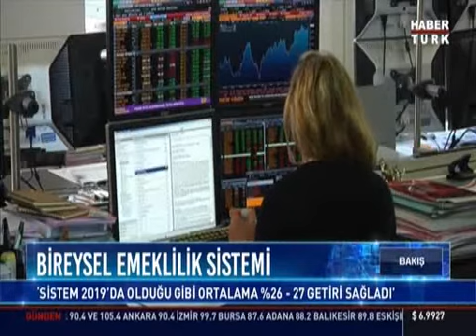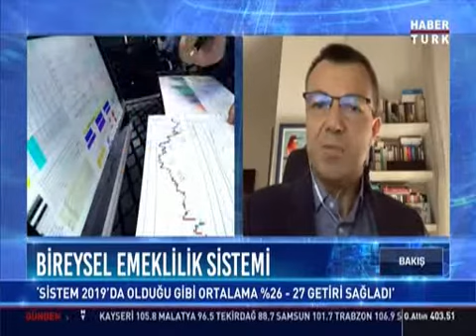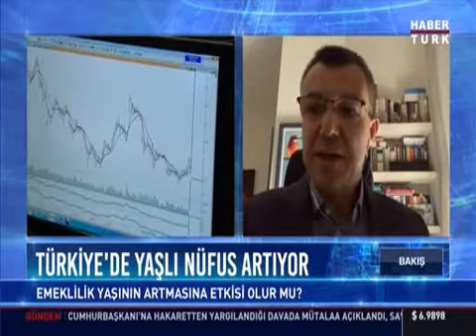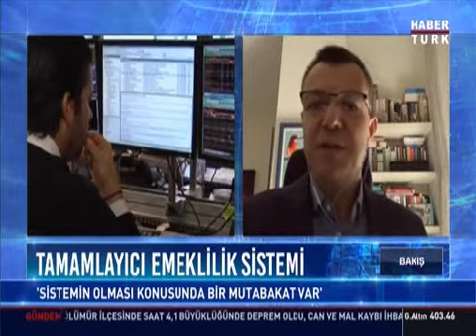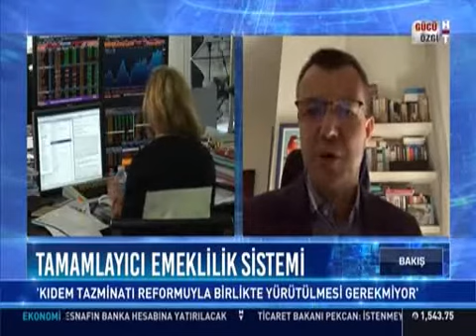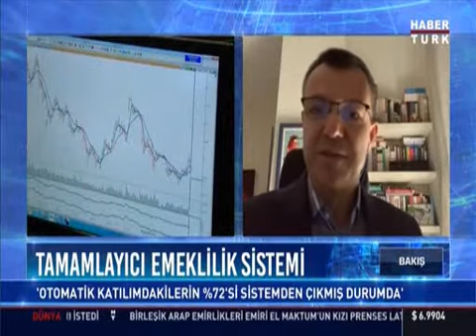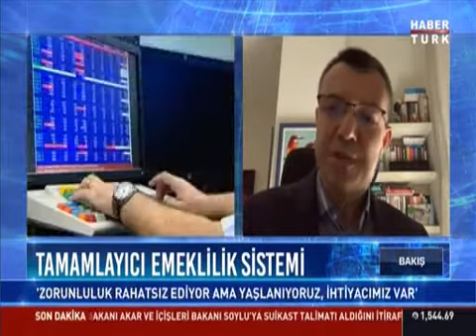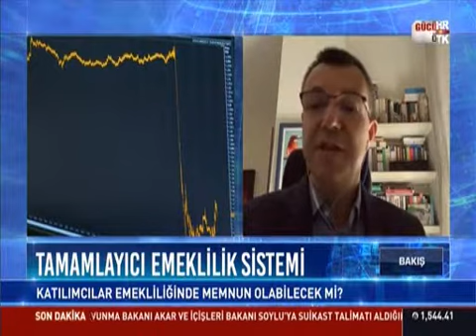Allianz Hayat ve Emeklilik Genel Müdür'ü Taylan Türkölmez Habertürk Bakış programı konuğuydu.